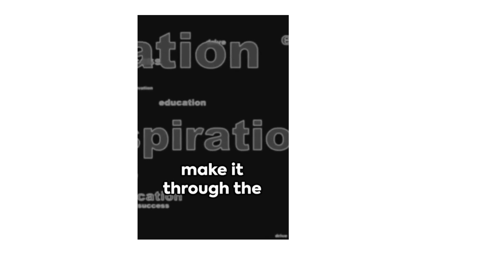"Unleash Your Inner Potential: A Journey of Inspiration and Transformation"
🌟 Discover Your Path to Inspiration and Transformation 🌟

Are you ready to embark on a remarkable journey of inspiration that will ignite your inner spark and propel you toward transformative change? Join us in this captivating video as we delve deep into the realms of motivation, empowerment, and personal growth.

🔥 Igniting the Fire Within 🔥

In a world filled with endless possibilities, it's time to tap into your reservoir of untapped potential. Through insightful stories, actionable advice, and thought-provoking insights, we guide you on a quest to awaken the dormant forces that can shape your life in ways you've never imagined.

🚀 Elevate Your Perspective 🚀

Embark on a profound exploration of the human spirit as we delve into stories of real individuals who have triumphed over adversity, shattered limitations, and embraced their own power of transformation. Their extraordinary journeys will leave you inspired, motivated, and ready to embark on your own path of self-discovery.

🧘‍♀️ Nurturing Your Well-Being 🧘‍♀️

True inspiration extends beyond motivation—it encompasses a holistic approach to well-being. Learn how mindfulness, positive habits, and self-care can cultivate a foundation of balance, resilience, and inner peace, empowering you to overcome challenges and embrace a fulfilling life.

📚 Unlocking the Doors of Change 📚

Knowledge is a powerful tool on your journey of inspiration. Dive into the principles of personal growth and empowerment, gain insights from experts in the field, and acquire practical strategies to turn inspiration into meaningful action.

🌍 Join the Community of Dreamers 🌍

Connect with a global community of like-minded individuals who are dedicated to pursuing their dreams, fostering an environment of mutual support and encouragement. Share your insights, experiences, and progress as we collectively embark on this life-changing journey.

Don't miss out on future episodes of inspiration and empowerment.

Collaborate With Us:

Do you have an inspirational story or insights to share? We'd love to hear from you!

Embark on this empowering expedition of inspiration and transformation. Your journey begins now.